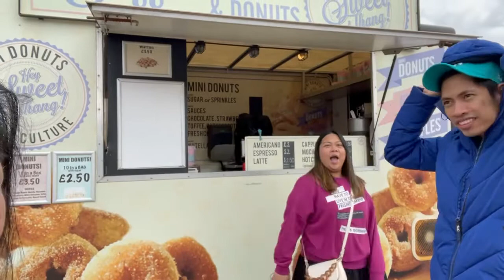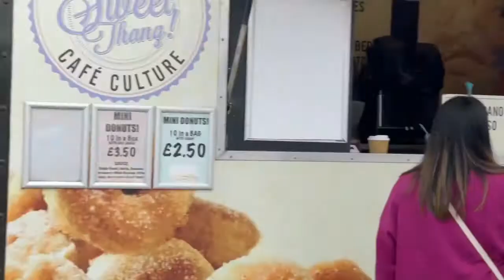Portrush East Strand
Day off...exploring Northern Ireland 28/04/2021